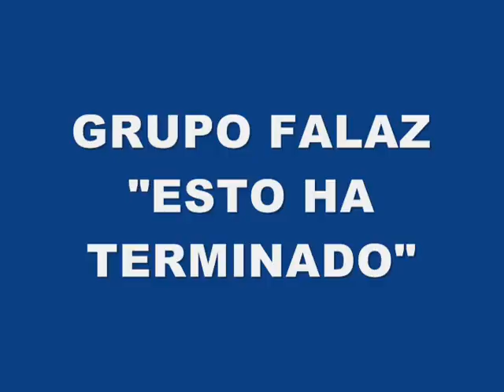GRUPO FALAZ ESTO HA TERMINADO